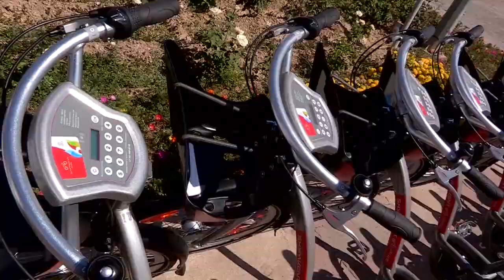Габидулла Абдрахимов отмечает 42 день рожденья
Телеканал TVK  поздравляет Габидуллу Абдрахимова с днем рожденья. Аким, отказавшийся от служебного авто для экономии расходов акимата. Аким, отказавшийся от трат на новогоднее убранство Шымкента в пользу покупки полезных вещей для малоимущих детей. Аким, пересевший на велосипед, чтобы послужить примером для горожан. Градоначальник, каждую фразу которого, информационные порталы расхватывают, как горячие пирожки. Это он, вступив в должность в 2015 году, пообещал, что каждый уезжающий из Шымкента, будет плакать, по-свойски поговорил с хулиганами. Аким Шымкента Габидулла Абдрахимов сегодня отмечает 42 день рожденья.
Телеканал TVK поздравляет  Габидуллу Абдрахимова с днем рожденья и желает ему твердости духа, взвешенных решений, верных соратников и удачи во всех начинаниях во благо нашего родного Шымкента! Здоровья Вам и хорошего настроения!